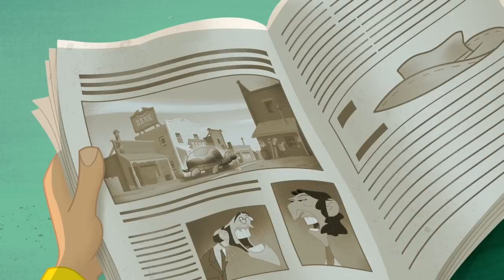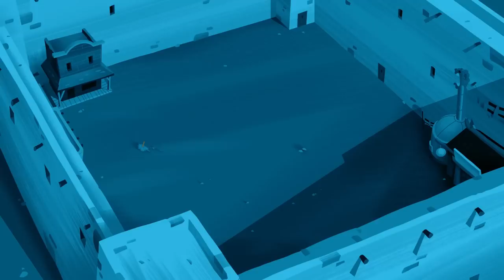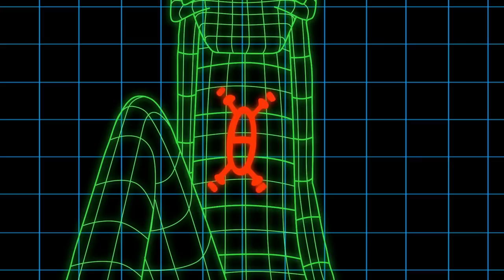Les Dalton | Averell est dans tous ses états ! | Compilation Episodes en Français FullHD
Affreux, bêtes et méchants, les Dalton sont de retour ! Prisonniers d’un pénitencier planté en plein désert au beau milieu de nulle part, ils ne pensent qu’à une seule chose : s’évader !! Et on peut compter sur Joe, le « cerveau » de la bande, pour avoir plus d’un plan foireux dans son sac ! Labyrinthe de tunnels, explosifs, ballons dirigeables ou danse de la pluie, sans oublier toute une galerie de pensionnaires plus délirants les uns que les autres, tous les moyens seront bons pour les aider à se faire la belle (ou pas) !véritable amitié ?